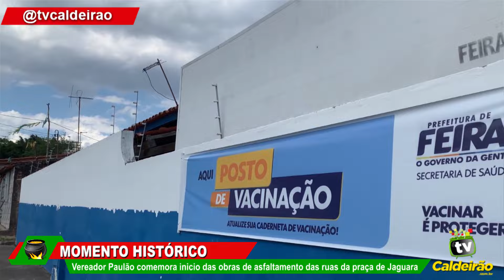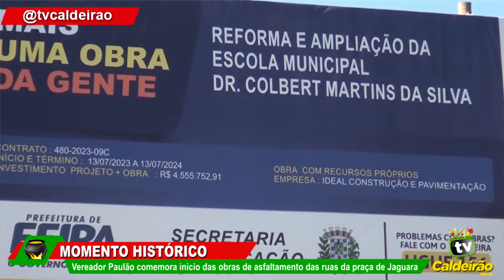Vereador Paulão comemora início das obras de asfaltamento das ruas da praça de Jaguara